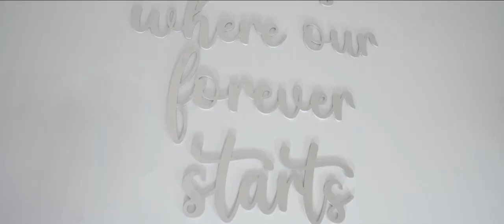Mary Ann - Dominic Wedding Highlights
mohansphotography
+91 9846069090